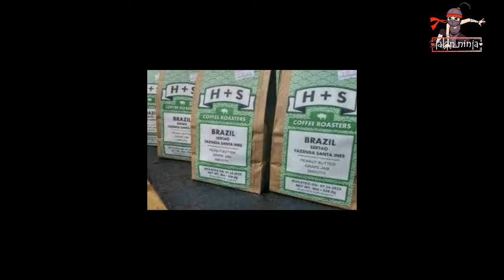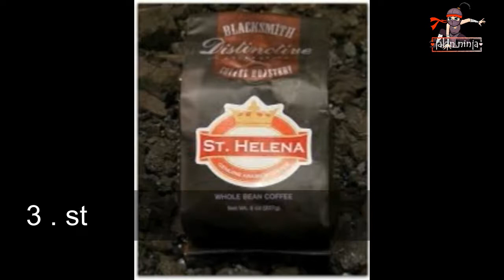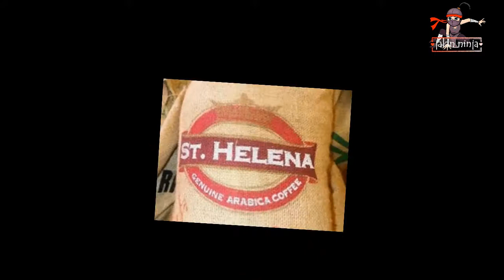minum KOPI cuma bayar 6 juta doang doang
harga kopi bisa nya murah murah bahkan ada yg cuma seribu kalau di warkop itu biasa tergantung ada yg rp 12 000 seperti di warkop nine ada juga yg 50000 se cangkir seperti di warkop cendrawasih